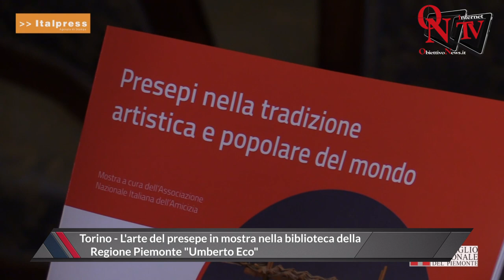Torino - I presepi come usanza da tramandare di padre in figlio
Torino - I presepi come usanza da tramandare di padre in figlio. É la mostra "Presepi nella tradizione artistica e popolare del mondo" visitabile nella biblioteca della regione Piemonte "Umberto Eco" e nella sede dell'URP